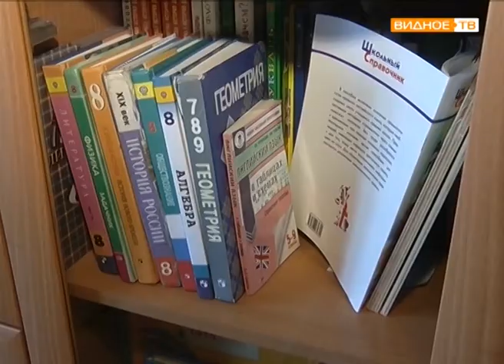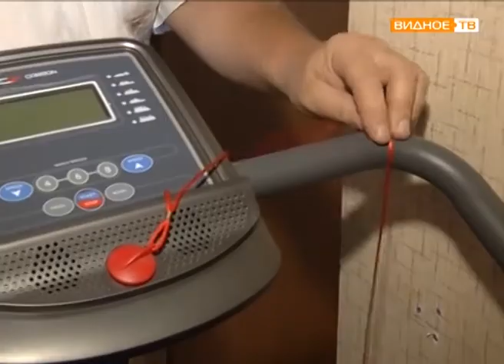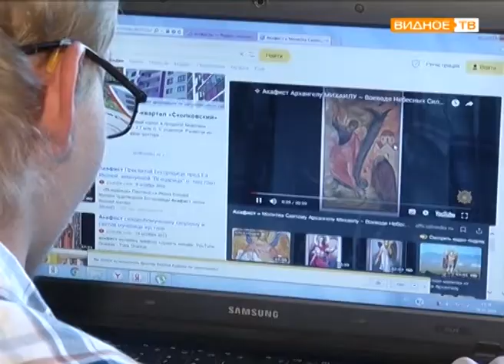БлагоВидное - помощь для близнецов Данилы и Дениса Коптилкиных